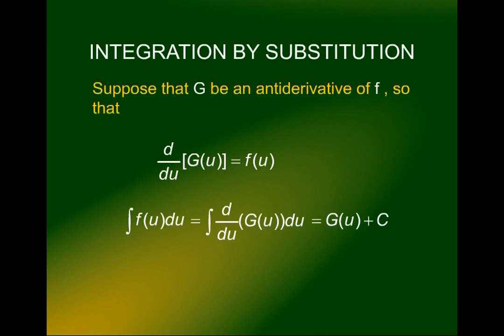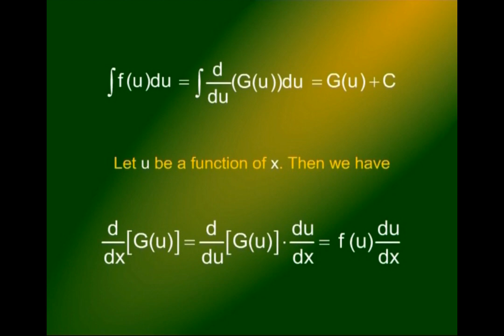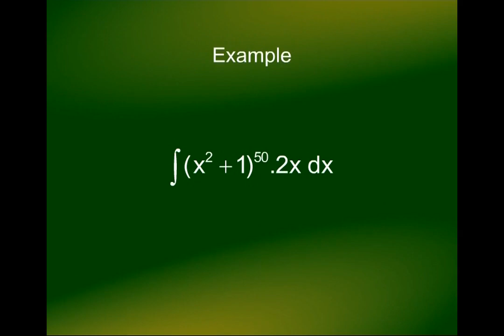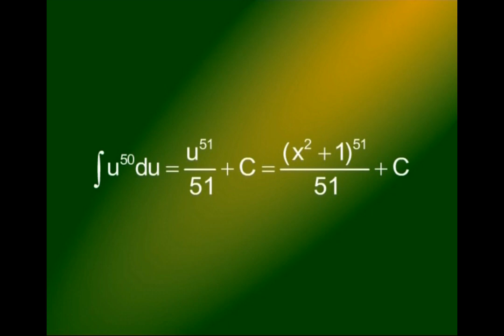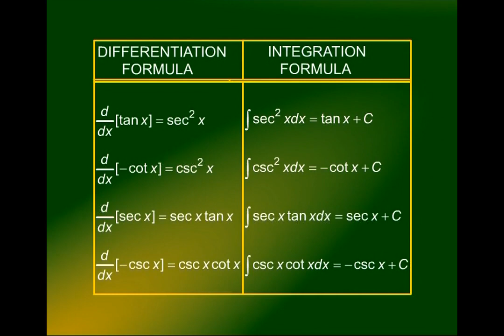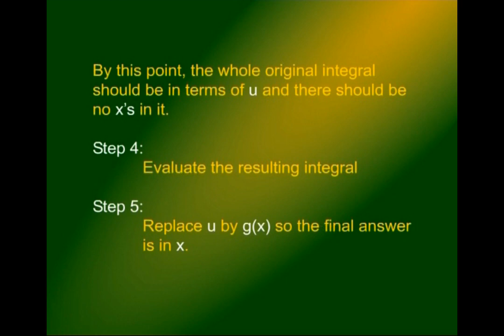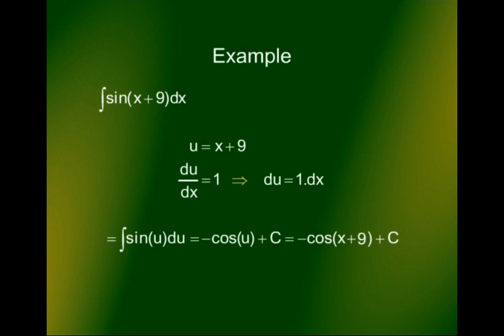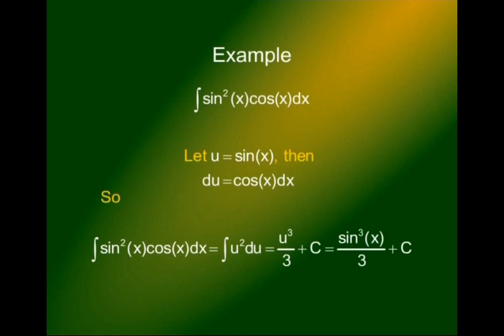Integration by Substitution | Calculus And Analytical Geometry | MTH101_Lecture26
Lecture26 - Integration by Substitution
by Dr. Faisal Shah Khan